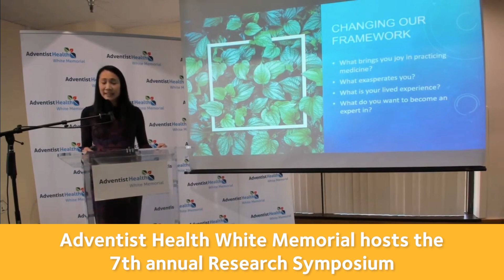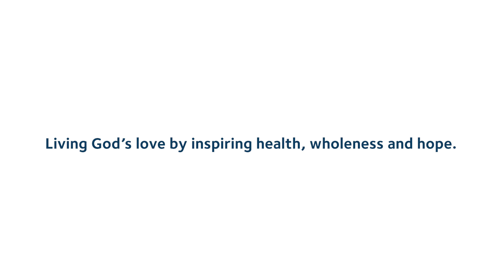Adventist Health White Memorial 2022 Accomplishments